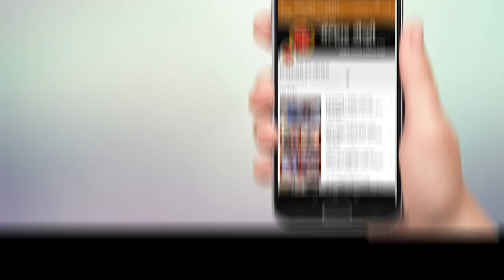भारतीय जनता युवा मोर्चाची उत्तर रायगड जिल्हा कार्यकारिणी जाहीर !!!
भाजपचे उत्तर रायगड जिल्हाध्यक्ष आमदार प्रशांत ठाकूर, आमदार महेश बालदी, युवा मोर्चाचे प्रदेशाध्यक्ष विक्रांत पाटील यांच्या मार्गदर्शनाखाली व युवा मोर्चाचे उत्तर रायगड जिल्हाध्यक्ष मयुरेश नेतकर यांच्या नेतृत्वाखाली भारतीय जनता युवा मोर्चाची उत्तर रायगड जिल्हा कार्यकारिणी जाहीर करण्यात आली आहे.
           उपाध्यक्षपदी अमर प्रभाकर ठाकूर, महेश जनार्दन पाटील, जगदीश विलास आगिवले, सरचिटणीसपदी दिनेश रविंद्र खानावकर, शेखर प्रकाश तांडेल, चिटणीसपदी दिनेश रसाळ, चिन्मय राजीव समेळ, खजिनदारपदी भूषण एकनाथ जळे, सदस्यपदी जमीर बशीर शेख, अक्षय रवींद्र राणे, अमित झावरे, विवेक होन, उदित कुमार नाईक, परेश बाबुराव पाटील, परेश हितेंद्र बोरसे, सदस्य - ऋचिता गुरुनाथ लोंढे, सुशांत संजय मोहिते आणि आशिष केसरीनाथ कडू यांची नियुक्ती जाहीर करण्यात आली आहे.
         कोरोना महामारीच्या काळात मोठ्याप्रमाणात रक्तदानाचे उपक्रम राबवून जिल्ह्यातून
१००० पेक्षा अधिक रक्त पिशव्या संकलन, युवकांनी पीएम केअर्स फंडात मदत, आत्मनिर्भर युवा- आत्मनिर्भर भारत या उपक्रमांतर्गत युवकांमध्ये मेड इन इंडिया वस्तूंचा वापर वाढावा यासाठी जागरुकता, ऑनलाईन वकृत्व स्पर्धा, चित्रकला स्पर्धा, निबंध स्पर्धा, टास्क टू मेक द मास्क स्पर्धा असे अनेक उपक्रम करण्याबरोबरच मोदी भोजन वाटप, अन्न धान्य वाटपात युवा मोर्चाने सहभाग घेऊन हे उपक्रम यशस्वी केले. त्या अनुषंगाने युवा मोर्चाची टीम सदैव समाजोपयोगी उपक्रम राबवित राहील, अशी ग्वाही मयुरेश नेतकर यांनी कार्यकारिणी जाहीर करण्याच्या निमित्ताने दिली.